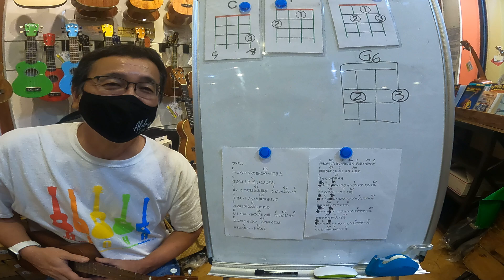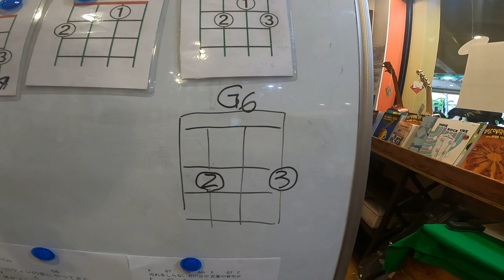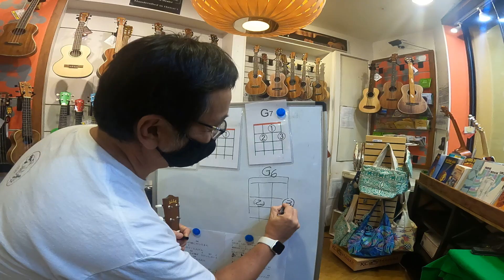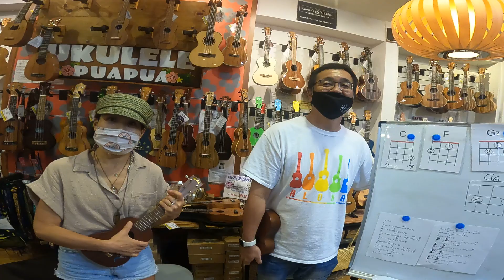ハワイ在住有名インスタグラマーとコラボ動画【ミューズ カイルア ユカリさん】イマケンハワイ2021年3月23日‹今日のハワイライブカメラ映像›シェラトンワイキキ けんさん Hawaii ハワイの今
【毎日連続YouTube配信継続：357 日目。この動画で 789 本目のアップ】
今年2021年から始まった新企画、ハワイ在住のYouTuberの「ハワイのけんさん ウクレレぷあぷあ」とイマケンと、その週のゲストが、三人三様、それぞれのカメラで撮影し、それぞれのチャンネルで動画をアップする、という「カメラ3台によるコラボ動画配信」企画！
今日1月26日 火曜日のイマケンHawaiiライブは、シェラトンワイキキ内のウクレレぷあぷあ店内から、ハワイ在住の有名インスタグラマー「muse kailua のユカリさん」をお迎えして、ウクレレぷあぷあ けんさんと、イマケンがホストで、ウクレレレッスンの後に、雑談会をスタート！

今日のImaken Hawaii ライブ、今日のワイキキ、ハワイの今日のコーナーです！
3/23 火曜日のハワイ、ホノルル、ワイキキ、ワイキキビーチをレポートします！

‹今日紹介する場所›
+ シェラトンワイキキ Sheraton Waikiki
+ ウクレレ ぷあぷあ ウクレレ プアプア  Ukulele Puapua
ハワイのけんさん ウクレレぷあぷあ 西元健一